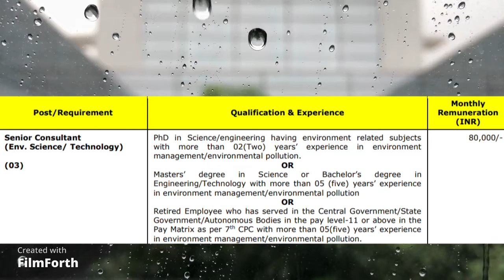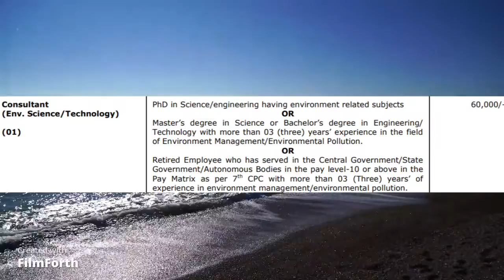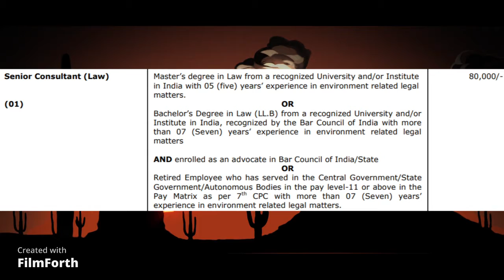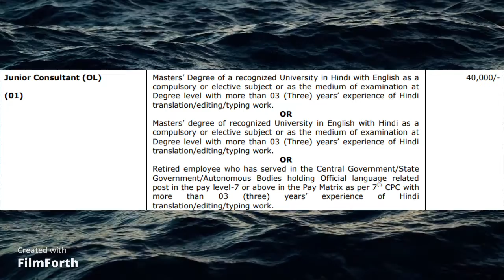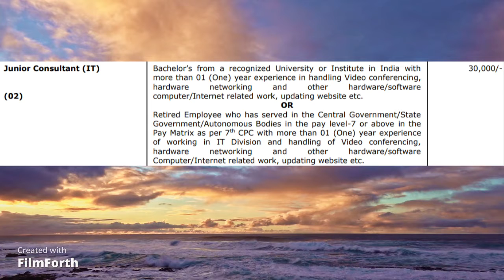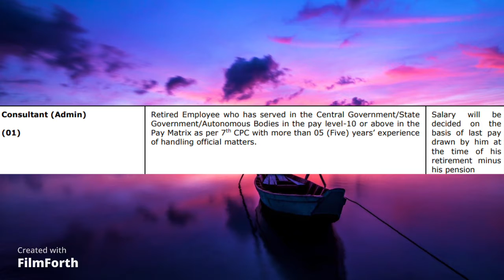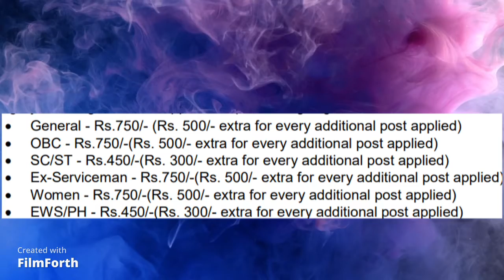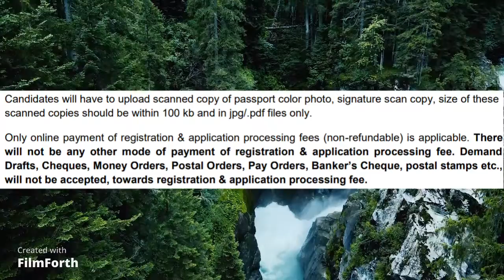Recruitment by BECIL 2021 | Salary upto Rs 80,000 | B.Com(accounts) Can Also Apply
video comprises of :-
-date
-post name
-qualification
-experience
-age limit
-selection process
-salary
-how to apply
-document required
-application fees